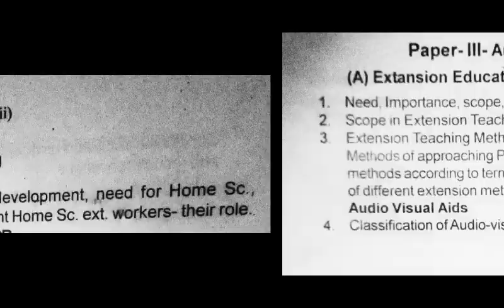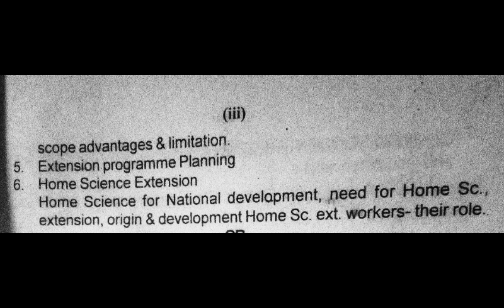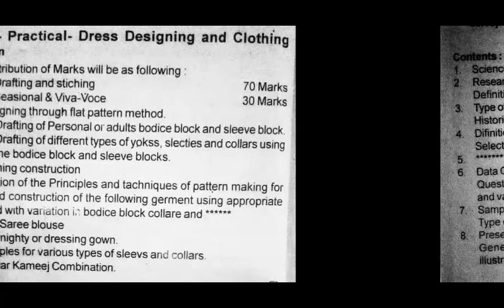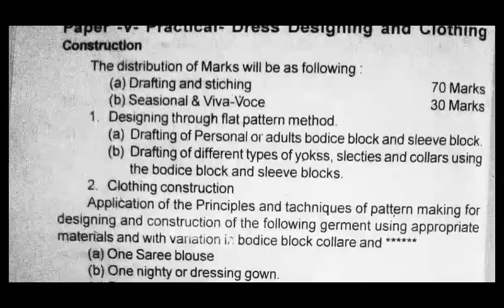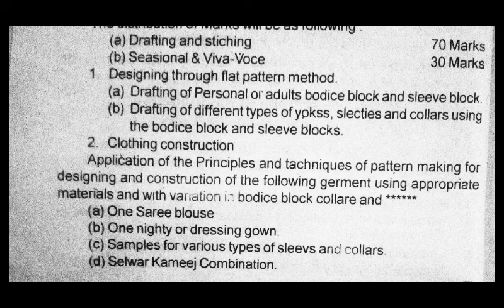M A home science 2nd year syllabus अपना सिलेबस अवश्य जाने #2022/2023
M A home science 2nd year syllabus अपना सिलेबस अवश्य जाने #2022

आप सभी को अपना सिलेबस जानना बहुत ही अनिवार्य होता है क्योंकि सिलेबस के अनुसार ही आप पढ़ाई करेंगे तो इससे बहुत ही लाभ होने वाला है तो सबसे पहले आप सब अपना पूरा सिलेबस जान लें और इस वीडियो में मैंने दो ही सिलेबस बताएं हैं दो ही पेपर बताए हैं सिलेबस में और आगे नष्ट वीडियो में मैंने दो पेपर बताया हुआ है और जैसा कि m.a. फाइनल ईयर में 4 पेपर होते हैं चारों पेपर के नाम लिए हैं

इस लिंक पर क्लिक करके आप पेपर फर्स्ट और पेपर सेकंड का सिलेबस देख सकते हैं क्लिक करें 👇

paper- 1 clothing and textiles
paper- 2 home management
paper- 3 extention education technology &                     programme
paper- 4 research and methodology

By Dr nidhi sharma🌹🌹🌹